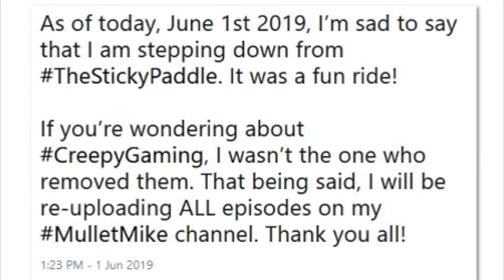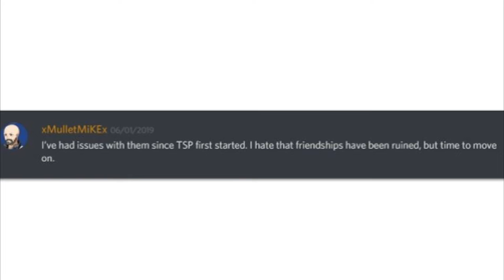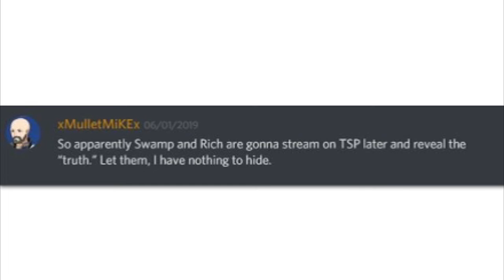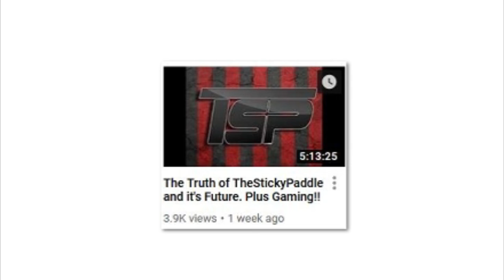What happened to The Sticky Paddle and Mullet Mike?